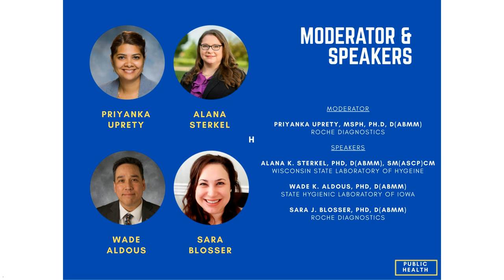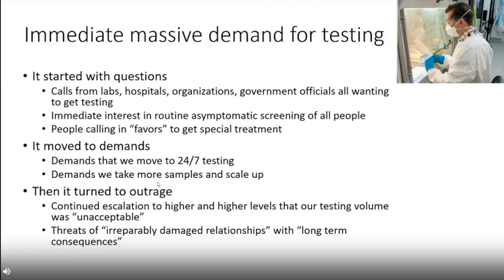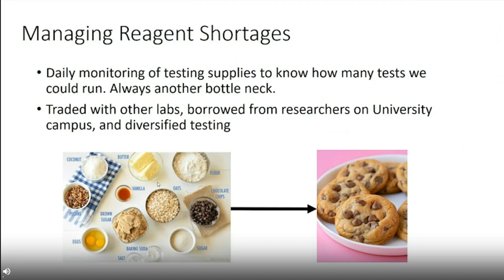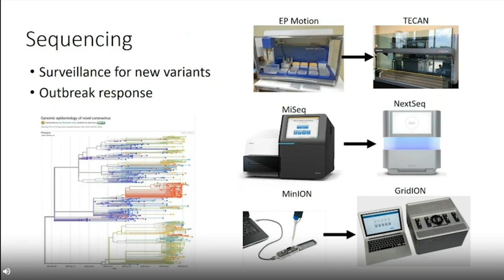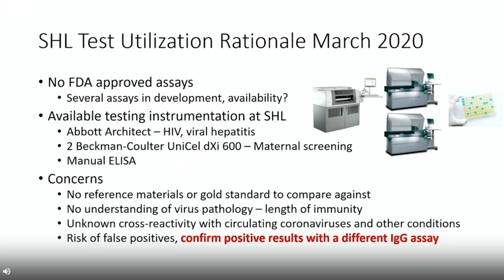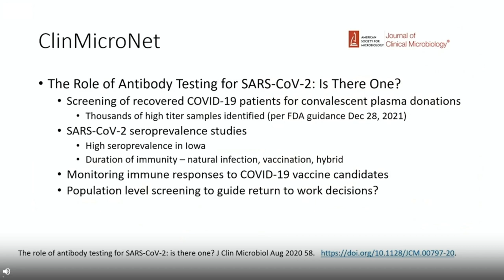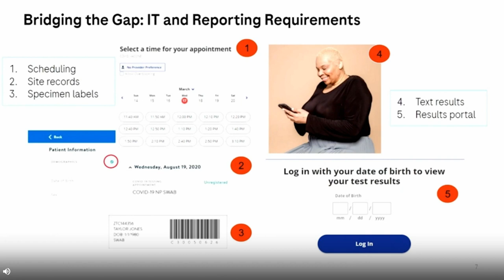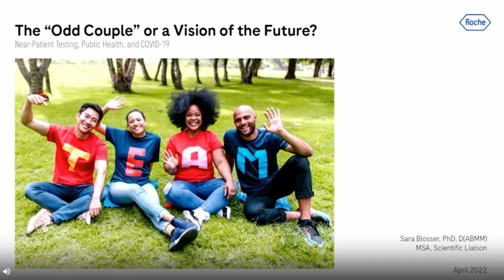The COVID 19 Public Health Experience Tales from the Lab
Presented By:
Alana K. Sterkel, Ph.D., D(ABMM), SM{ASCP )CM
Associate Director, Communicable Disease Division, Wisconsin State Laboratory of Hygiene Assistant Professor, Department of Pathology and Laboratory Medicine, University of Wisconsin-Madison

Wade K. Aldous, Ph.D. D(ABMM)
Senior Associate Director, State Hygienic Laboratory, University of Iowa Associate Professor, Department of Epidemiology, College of Public Health, University of Iowa

Sara Blosser, PhD, D(ABMM)
Scientific Liaison, Medical and Scientific Affairs, Roche Diagnostics

Webinar Abstract:
Once upon a time, there were three public health labs. These labs were busy serving their states when, out of nowhere, a novel coronavirus emerged. Armed only with their existing staff, wits, energy, and knowledge, they sought to navigate a perilous landscape of ever-changing political and public requests while fighting the novel coronavirus, SARS-CoV-2. In this talk, three speakers will share their perspectives on the public health COVID-19 response to testing demand. Speaking from their state-specific perspectives, they will address the needs and challenges they faced in the realms of molecular, serology, and point-of-care testing. To conclude, speakers will highlight lessons learned as well as their hope that implementation of their recommendations will help with future pandemic preparedness.